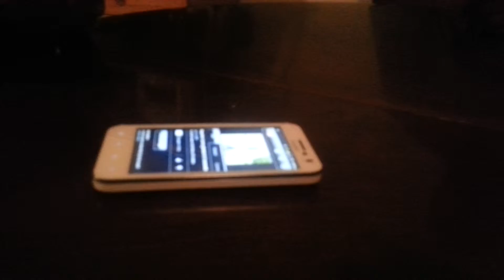When you realize cheap phone is just as good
Ghetto phone testing Cricket vs Galaxys 3 what the f@k is that?